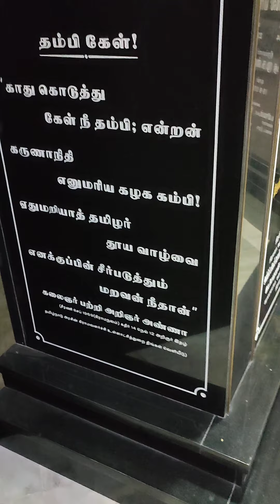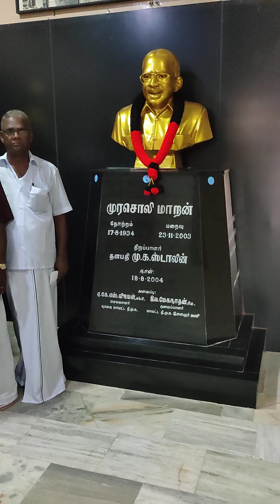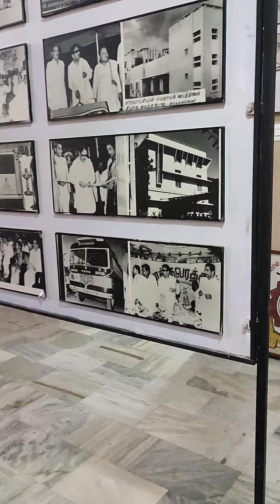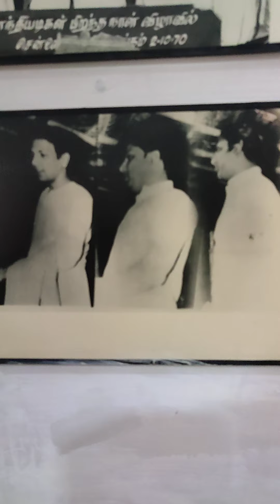தலைவர் கலைஞர் பிறந்த இல்லம்,திருக்குவளை. September 11, 2021